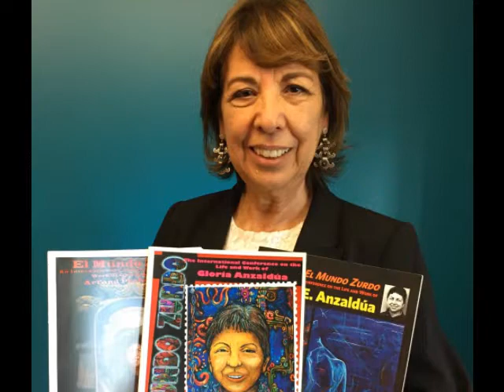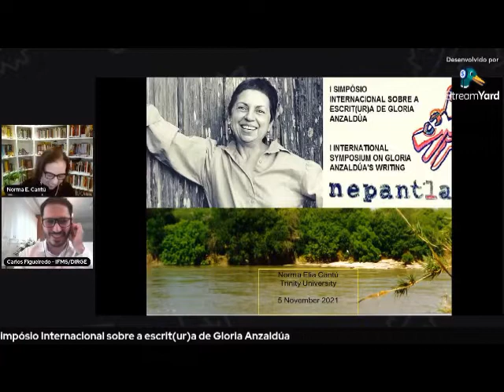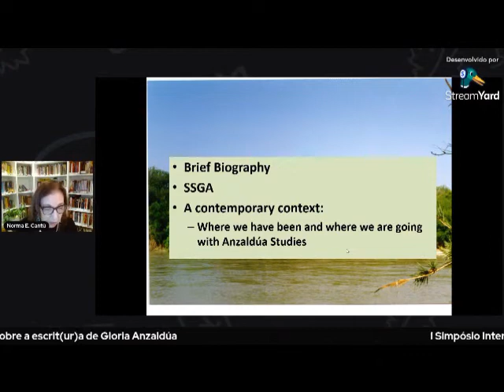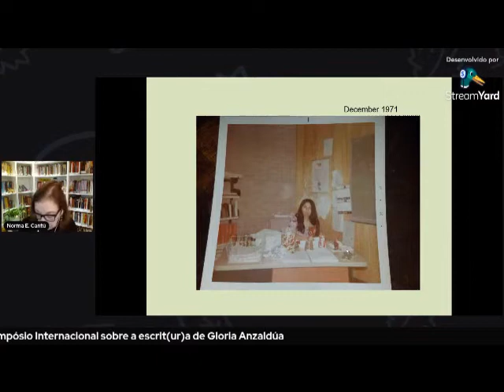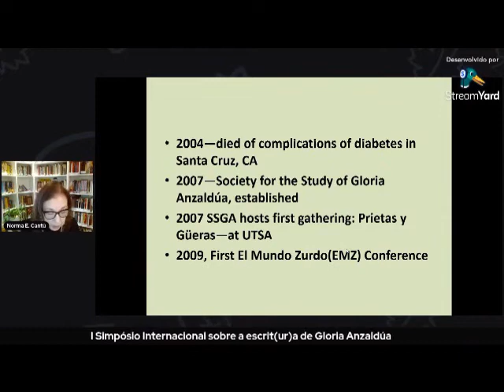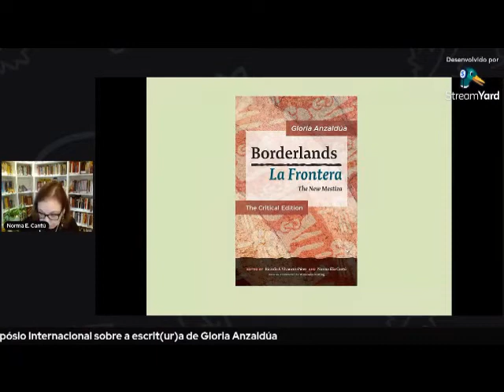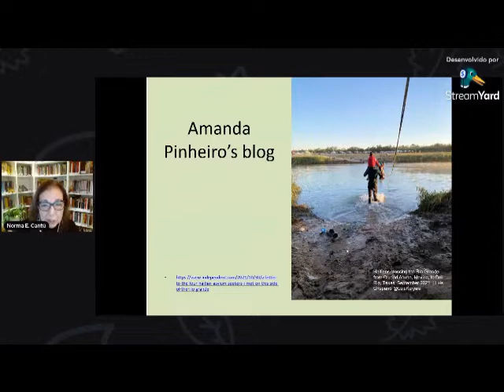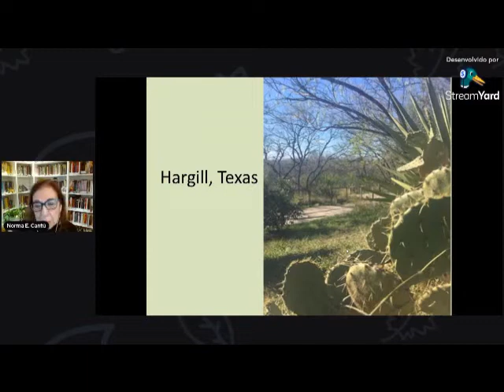Norma E. Cantú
Norma Elia Cantú, Professor Emerita, received her bachelor’s and master’s degrees from Texas A&I at Laredo and Kingsville, respectively, and her Ph.D. from the University of Nebraska, Lincoln. At Laredo State University, later renamed Texas A&M International University, she taught and served as Chair and Interim Dean. She was a senior arts administrator with the National Endowment for the Arts in Washington, DC and was Acting Chair of the Chicano Studies Research Center at the University of California at Santa Barbara. She taught Latinx Studies at the University of Missouri, Kansas City and is currently the Norine R. and T. Frank Murchison Professor in the Humanities at Trinity University.

Her teaching interests include Folklore, Creative Writing, Cultural Studies, Contemporary Literary Theory, Border Studies, Chicano/a and Latina/o Literatures. Dr. Cantú has published articles on a number or academic subjects as well as poetry and fiction. Her publications on border literature, the teaching of English, quinceañera celebrations and the matachines, a religious dance tradition have earned her an international reputation as a scholar and folklorist. She has co-edited and edited over 20 books. She edits the Rio Grande/Rio Bravo Culture and Traditions book series at The Texas A&M University Press and the Literatures of the Americas at Palgrave/Macmillan. Her award-winning Canícula: Snapshots of a Girlhood en la Frontera chronicles her childhood experiences on the border. Her most recent publications include Cabañuelas, a novel and Meditación Fronteriza: Poems of Love, Life, and Labor. In 2020 she published two co-edited anthologies meXicana Fashions: Politics, Self-Adornment, and Identity Construction and Teaching Gloria E. Anzaldua: Pedagogy and Practice for our Classrooms and Communities.